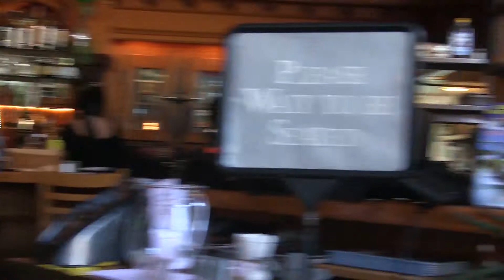DAVE SILVERBRAND WITH REUBEN MAYES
DAVE SILVERBRAND WITH EXTRAORDINARY ARTIST REUBEN MAYES